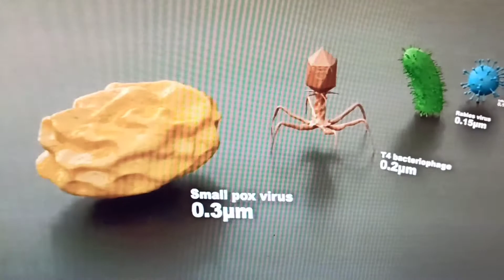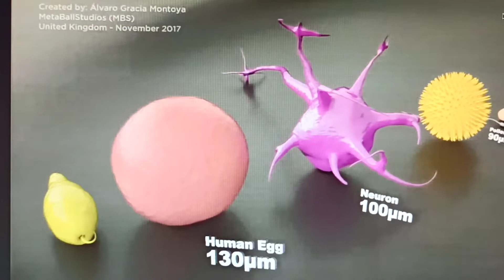Dimensioni di cellule, virus, microorganismi